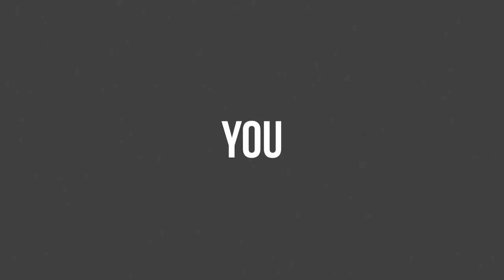How Elon Musk's Kids Learn on the SpaceX Campus w/ Chrisman Frank - Clarity Compressed: Episode 155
Today I welcome the future of education. The good news is…it finally makes sense! I had the opportunity to sit down with Synthesis School Co-Founder and CEO, Chrisman Frank. So here’s the premise: Elon Musk was done with the traditional, conveyor model of schooling so he hired a private instructor which turned into an actual school on the SpaceX campus which is now being brought to the masses through Synthesis. (Insert big inhale)

We get into some of the ways all of us need to think in order to be successful in a rapidly changing world and how we can prepare our kids for that TODAY. If you are a parent, you will love this. If you aren’t a parent, you should still be leaning in, because, ready or not, the next generations will be the ones taking care of all of us.